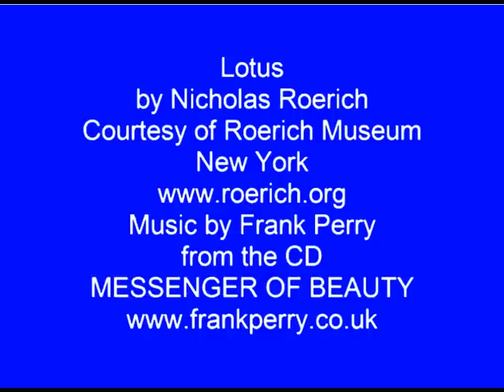Nicholas Roerich painting - Lotus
Nicholas Roerich painting Lotus set to music played upon Himalayan instruments and instruments invented by Frank Perry. These are the Trianguhermeezees and Pyrahermeezees - both with incredible sustain. Singing bowls, Tibetan small cymbals (Tingshaw) and Tibetan Singing Bowls. The stillness and peace of the painting are represented in the sounds that ring on for so long and their subtle resonances.  The music is from the new CD release MESSENGER OF BEAUTY dedicated to Nicholas Roerich. On that CD each track has unfolded through contemplation upon a single painting by Nicholas Roerich. This track is dedicated to Kenneth Archer Director of the Roerich Group UK and also to his co-workers.  You can see many hundreds of Roerich's paintings via the Roerich Museum, New York where you'll also find a biography and other articles on Roerich and also the Agni Yoga teachings. This track is a contrast to the dynamic nature of rDorje the Daring.